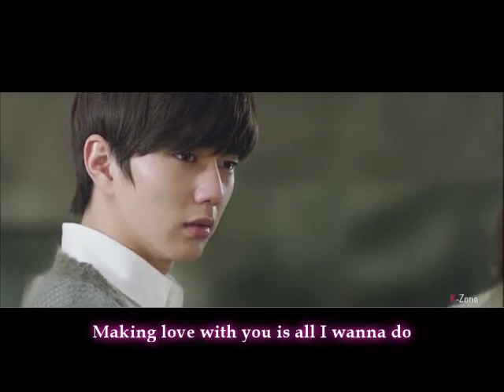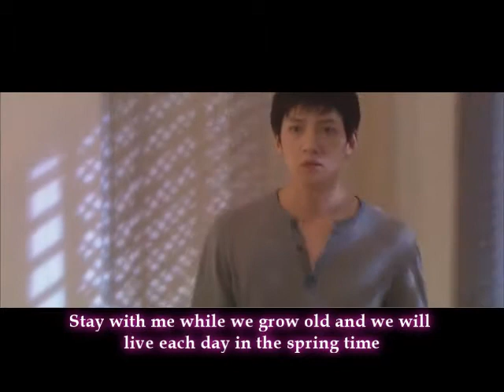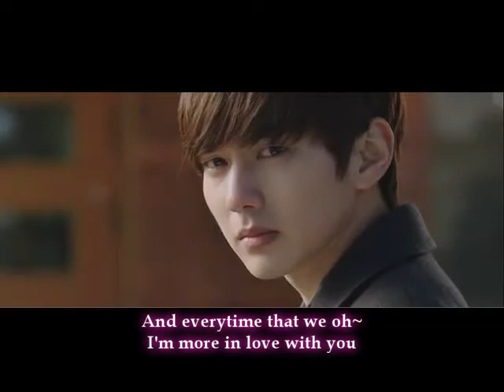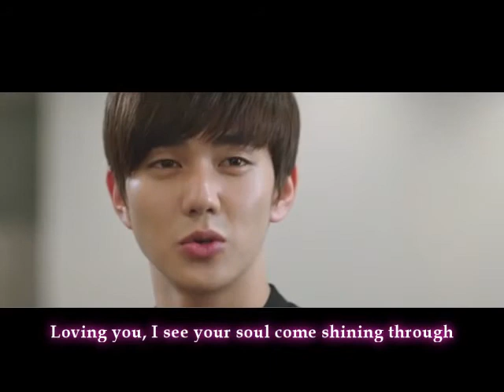Lovin' u (Yoo In Ha - Kang Hyung Joon)